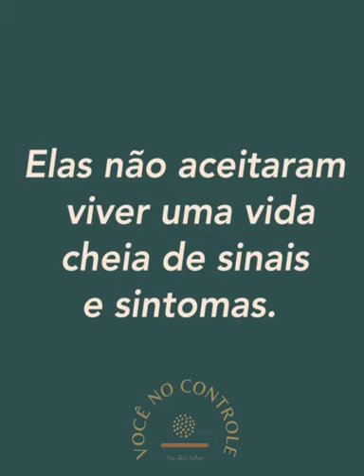VEJA O QUE ACONTECEU COM ELAS APÓS INICIAREM O TRATAMENTO DA SÍNDROME FÚNGICA COM O MÉTODO VCNC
💥ENTRE PARA O DESAFIO CICLO 21 🙌 🗝 INSCRIÇÕES ABERTAS PARA O MÉTODO VOCÊ NO CONTROLE 🦅

🦅 O Livro que ensina o exato Passo a Passo da Terapia Nutricional Antifúngica para acabar com os Sinais e Sintomas da Síndrome Fúngica ainda está disponível. ✅ - INSCRIÇÕES ABERTAS PARA O MÉTODO VOCÊ NO CONTROLE COM

TERAPIA NUTRICIONAL ANTIFÚNGICA. Comece HOJE!

- ❓Você tem Síndrome Fúngica?

🔴 O Evento DESVENDANDO A SÍNDROME FÚNGICA é uma série de 4 Episódios onde eu vou te mostrar se os Sinais e Sintomas que você carrega fazem parte da Síndrome Fúngica. Você vai descobrir como acabar com eles nos próximos 30 dias. 🎯

DE 18 A 25 DE JULHO
100% ONLINE 100% GRATUITO

DESVENDE
Nessa série você vai aprender o passo a passo de como DESCOBRIR se as suas queixas, sinais e sintomas fazem parte da Síndrome Fúngica.

🟢 Este Evento vai acontecer em 4 episódios:

Episódio 1: Dia 18 de julho
(Teste de Síndrome Fúngica e Teste de Disbiose)

Episódio 2: Dia 20 de julho
(Rastreamento Metabólico e hipersensibilidade alimentar)

Episódio 3: Dia 22 de julho
(Terapia Nutricional)

Episódio 4: Dia 25 de julho
(Método Você no Controle)

🙌 COMUNIDADE EXCLUSIVA
Você poderá compartilhar os resultados dos seus Testes, fazer perguntas e tirar dúvidas, e melhor, interagir com outras pessoas.

Você poderá se conectar com outras pessoas que estão ali, com o mesmo objetivo: acabar com os Sinais e Sintomas da Síndrome Fúngica.

🥰 SHEILA PACHECCO
Nutricionista apaixonada pela nutrição e entusiasta pelo estilo de vida saudável de forma integrativa.
Especialista em Obesidade, Emagrecimento e Saúde com Abordagem Multidisciplinar pela Universidade Federal de SP.
Aperfeiçoamento em Nutrigenética, Nutrição Esportiva, Nutrição Funcional e Fitoterapia.
E desde 2009 o seu trabalho tem enfoque em Prevenção, Saúde Integrativa e Nutrigenética.

É também criadora do Método Você no Controle que já impactou a vida de milhares de pessoas.

QUERO ME INSCREVER AGORA! 👆

- TERAIA NUTRICIONAL ANTIFÚNGICA.

Assista a Aula 1 e faça o Teste de Síndrome Fúngica e de Disbiose, tocando

Assista a Aula 2 e faça o Rastreamento Metabólico, tocando

Assista a Aula 3 e conheça a Terapia Nutricional mais Eficaz pra acabar com a Síndrome Fúngica

Descubra se os Sinais e Sintomas que você tem fazem parte da Síndrome Fúngica.
Desvendar isso, trará sua Saúde de volta! E te faz prevenir as infecções de repetição.

[16, 17 & 18 de Maio]
Assista 3 Aulas e aplique 3 Testes para saber se você tem Síndrome Fúngica.

A causa dos seus incômodos pode ser outra e eu vou te explicar tudo no Programa Explicando a Síndrome Fúngica, uma Power Live no YouTube todo Domingo às 20h29 comigo Nutri Sheila Pachecco, especialista em te ajudar a se ajudar a viver uma vida sem infecções de repetição, zerando seus sinais e sintomas.

Agora você faz parte da Comunidade de Pessoas Bem Nutridas.

Se você quiser se aprofundar nos conteúdos didáticos sobre Síndrome Fúngica e tudo que envolve um Estilo de Vida Saudável, te convido a fazer parte do meu Canal no Telegram. É gratuito.

No Canal, enviarei orientações práticas por áudio, vídeo e texto para você aplicar na sua rotina e ajudar também outras pessoas em sua volta. Eu quero te ajudar a se ajudar.

Até breve!!!

Um abraço,

Nutr. Sheila Pachecco